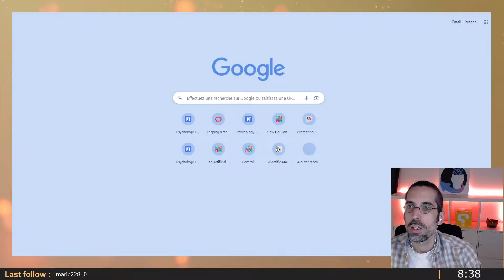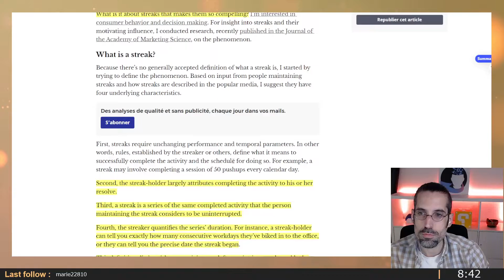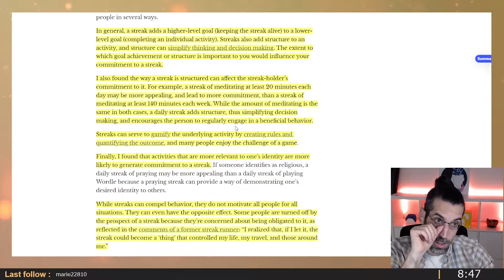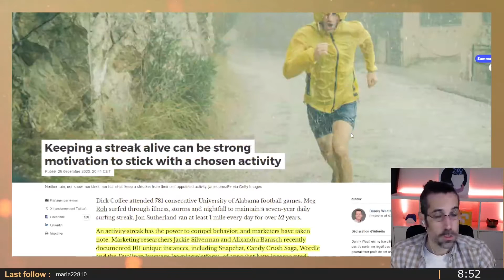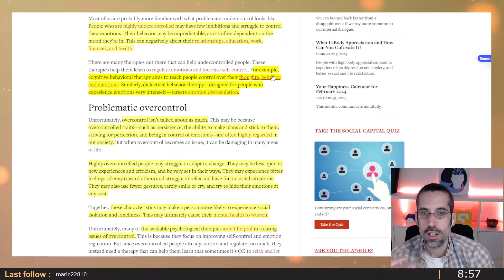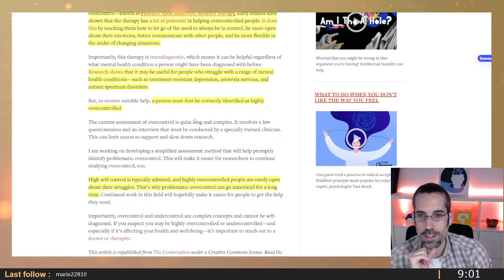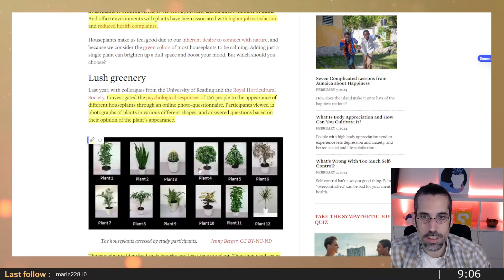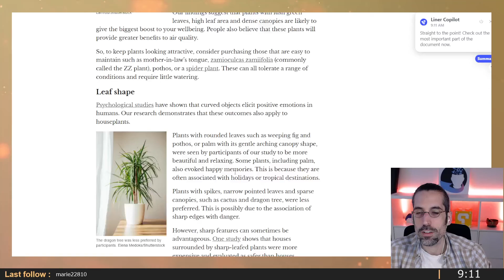Les plantes nous rendent heureux ? | REVUE DE PSYCHOLOGIE POSITIVE (080224)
Retrouvez la revue de psychologie positive tous les jeudis matin sur ma chaîne twitch 🎥

👇Sommaire
00:00 Introduction
02:44 Pourquoi le fait de faire des séries nous motive ?
15:30 Les dangers de l'excès de self-contrôle
25:50 Les plantes nous rendent plus heureux
34:30 Conclusions & fin du stream